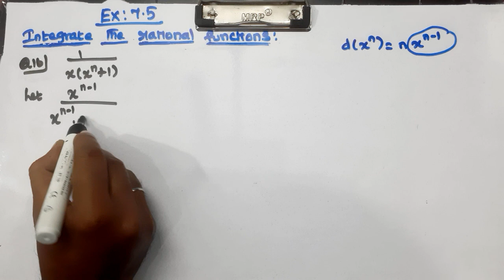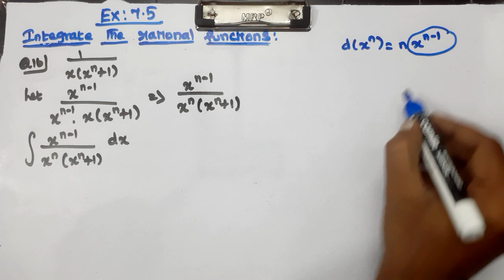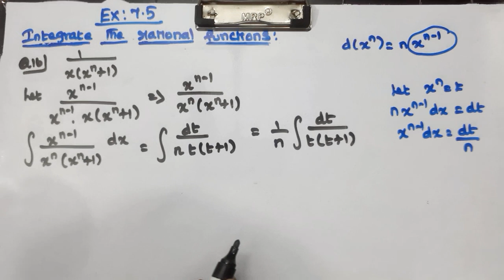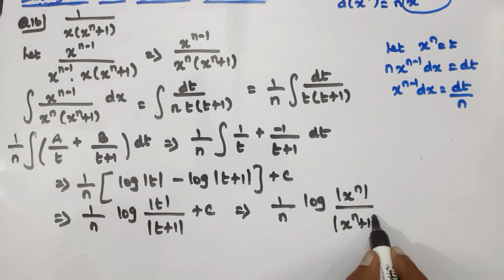CLASS 12 | EX 7.5 | Q 16 | MATHS | CHAPTER 7 | INTEGRALS | NEW SYLLABUS CBSE